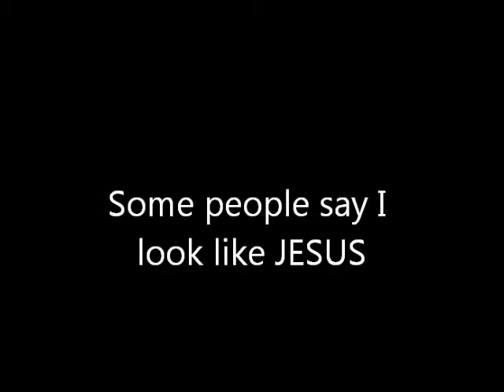A Moment with Quincy J.